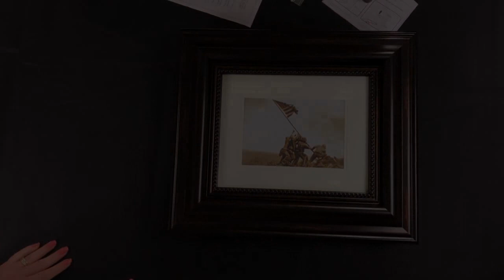How to Change the Picture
Hidden Storage Photo Frame for Gun and Valuables 15-1/2 x 13-1/2 with Magnetic Lock. Hidden Storage Picture Frame -CRYSTAL L&D-